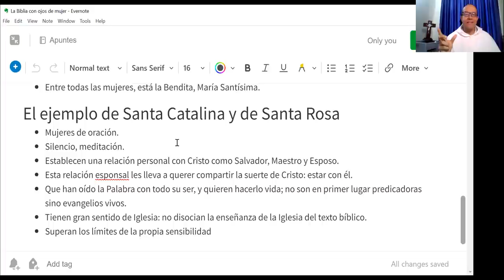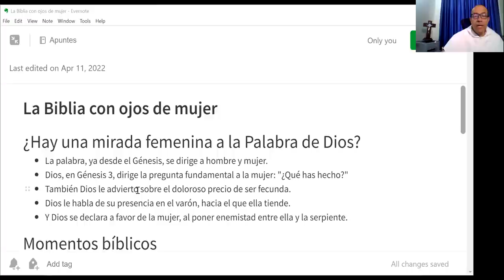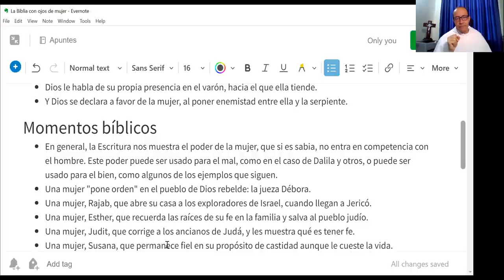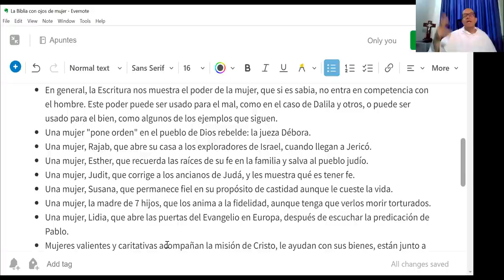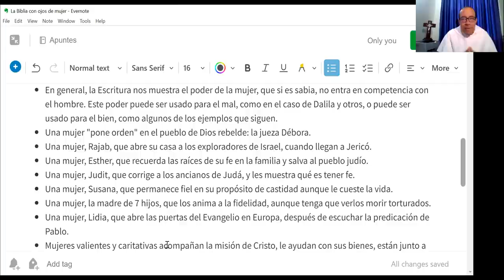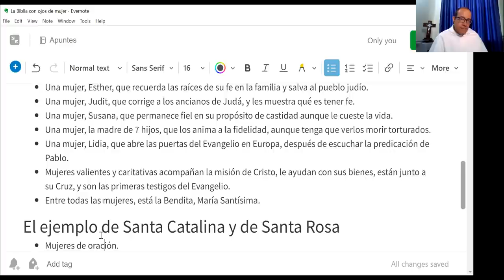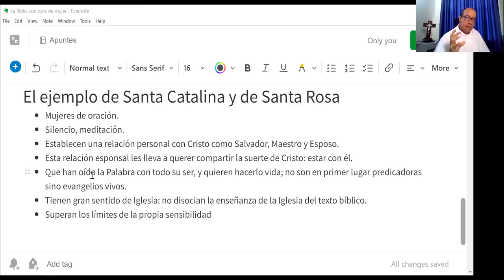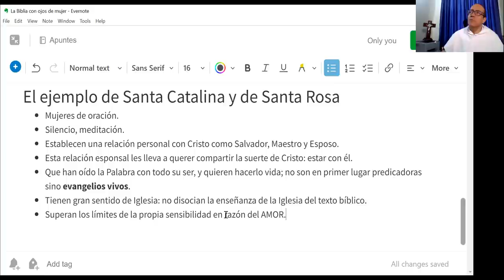La Biblia con ojos de mujer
¿Hay una mirada femenina a la Palabra de Dios?

- La palabra, ya desde el Génesis, se dirige a hombre y mujer.
- Dios, en Génesis 3, dirige la pregunta fundamental a la mujer: "¿Qué has hecho?"
- También Dios le advierto sobre el doloroso precio de ser fecunda.
- Dios le habla de su presencia en el varón, hacia el que ella tiende.
- Y Dios se declara a favor de la mujer, al poner enemistad entre ella y la serpiente.

Momentos bíblicos

- En general, la Escritura nos muestra el poder de la mujer, que si es sabia, no entra en competencia con el hombre. Este poder puede ser usado para el mal, como en el caso de Dalila y otros, o puede ser usado para el bien, como algunos de los ejemplos que siguen.
- Una mujer "pone orden" en el pueblo de Dios rebelde: la jueza Débora.
- Una mujer, Rajab, que abre su casa a los exploradores de Israel, cuando llegan a Jericó.
- Una mujer, Esther, que recuerda las raíces de su fe en la familia y salva al pueblo judío.
- Una mujer, Judit, que corrige a los ancianos de Judá, y les muestra qué es tener fe.
- Una mujer, Susana, que permanece fiel en su propósito de castidad aunque le cueste la vida.
- Una mujer, la madre de 7 hijos, que los anima a la fidelidad, aunque tenga que verlos morir torturados.
- Una mujer, Lidia, que abre las puertas del Evangelio en Europa, después de escuchar la predicación de Pablo.
- Mujeres valientes y caritativas acompañan la misión de Cristo, le ayudan con sus bienes, están junto a su Cruz, y son als primeras testigos del Evangelio.
- Entre todas las mujeres, está la Bendita, María Santísima.

El ejemplo de Santa Catalina y de Santa Rosa

- Mujeres de oración.
- Silencio, meditación.
- Establecen una relación personal con Cristo como Salvador, Maestro y Esposo.
- Esta relación esponsal les lleva a querer compartir la suerte de Cristo: estar con él.
- Que han oído la Palabra con todo su ser, y quieren hacerlo vida; no son en primer lugar predicadoras sino evangelios vivos.
- Tienen gran sentido de Iglesia: no disocian la enseñanza de la Iglesia del texto bíblico.
- Superan los límites de la propia sensibilidad en favor del AMOR.